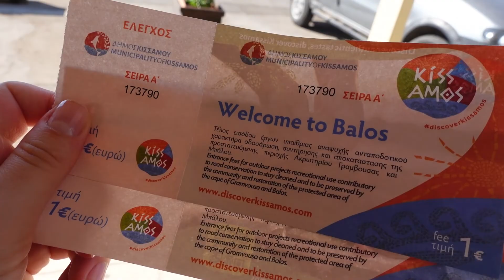KRETA | wycieczka na BALOS | Nasze greckie wakacje | TRAVEL VLOG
Hej kochani  😊

Dziś zabieramy Was na Kretę i pokażemy Wam Lagune Balos.

Zatrzymaliśmy się w Hotelu Theo, Agia Marina 731 00, Kreta, Grecja

Mam nadzieję, że Wam się będzie podobało i mam nadzieję, że do zobaczenia w następnym 😊

Buziaki, Ewelina xoxo